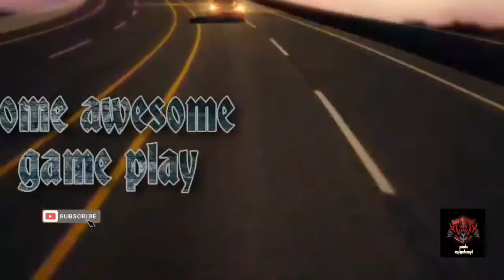Creative destruction || first gameplay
Playing this game for first time. And started loving this game must try by all of us. Creative distruction gameplay.